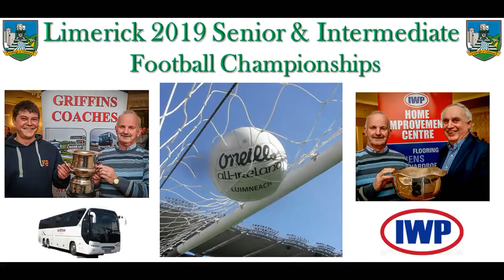Senior Football Round 2 Preview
Matt O Callaghan & Jerome O Connell preview the round 2 of the Irish Wire  Products Limerick Senior Football Championship